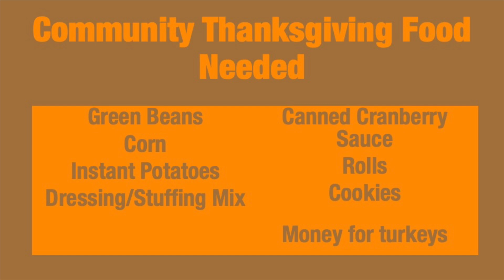Oct 15th Weekly Update